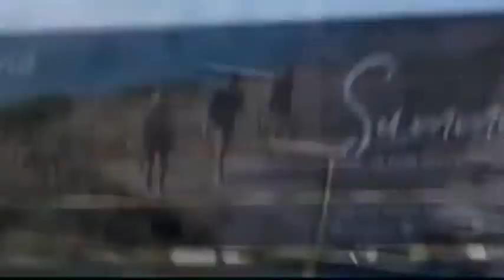Informe Human Rights Watch Chile Derechos Humanos 2019 26 Noviembre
El lapidario informe de los observadores de Derechos Humanos internacional (Human Rights Watch) sobre las violaciones a derechos humanos cometidas en Chile desde el 18 de Octubre hasta la fecha, leído por José Miguel Vivanco, director Ejecutivo para América de HRW